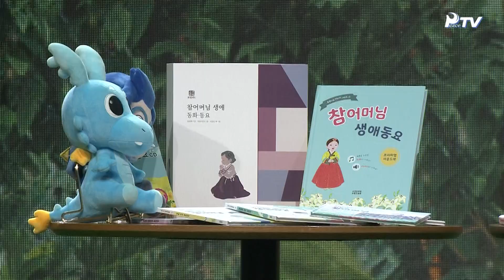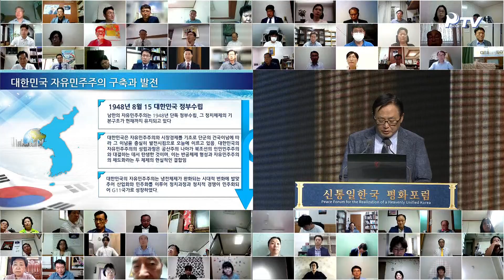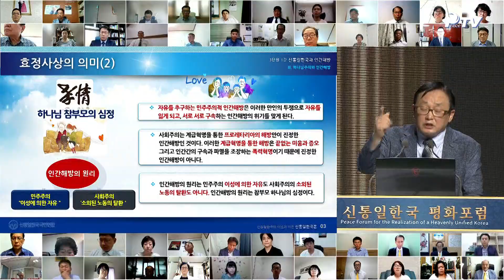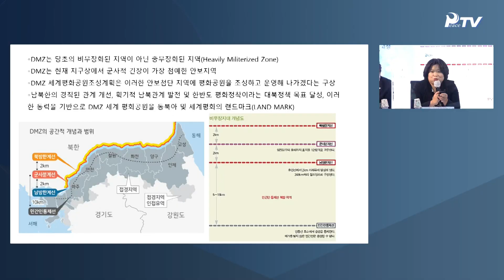HJ글로벌뉴스 (2021년 8월 28일)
1. 문선명 천지인참부모 천주성화 9주년 기념행사
- 문선명 천지인참부모 천주성화 9주년 기념 천일국 경배기념식
- 하늘부모님성회 성화어린이예배 효정누리
- 하늘부모님성회 신통일한국 평화포럼
- 피스로드 2021
- 효정 천보특별대역사
- 문선명 천지인참부모 천주성화 9주년 기념 국제학술대회